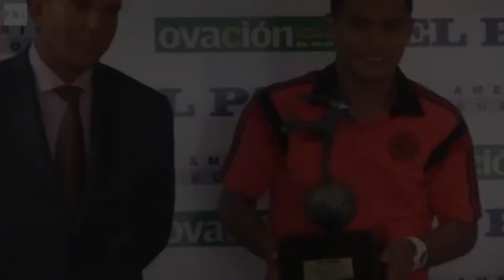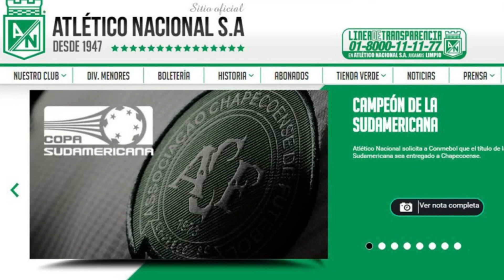¿TE ACORDABAS DE TODOS? GANADORES PREMIO REY DE AMÉRICA FÚTBOL CONMEBOL 2014 - 2024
TACTICOS: EN ESTE PRIMER VIDEO DEL AÑO, TRAEMOS LOS GANADORES DEL PREMIO "REY DE AMÉRICA" DEL FÚTBOL CONMEBOL, LOS MEJORES JUGADORES SUDAMERICANOS DE LA ÚLTIMA DECADA ESTUVIERON ASPIRANDO A ESTE RECONOCIMIENTO. JULIÁN ÁLVAREZ, GERMAN CANO, NICO DE LA CRUZ, MILLER BOLAÑOS, JHON ARIAS, DE ARRASCAETA, LUIS SUAREZ, TEOFILO GUTIERREZ, CARLOS SANCHEZ, MIGUEL BORJA, GABRIEL JESÚS, PISCULICHI, NACHO FERNANDEZ, GABIGOL, BRUNO HENRIQUE, PAOLO GUERRERO,  CARLOS TÉVEZ, ARMANI, LOBO GUERRA, JUANFER QUINTERO...

Si quieres hacer parte de esta comunidad TÁCTICA y apoyar al sostenimiento del canal, puedes UNIRTE acá y recibir beneficios personalizados: